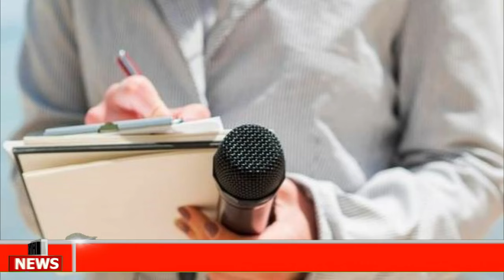🅱🔴DUDA MONUMENTAL DEL JUICIO TRUMP NOTICIAS HOY 11 MAYO 2024 NEWS TODAY DONALD TRUMP EEUU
NOTICIAS DE HOY 11 MAYO 2024
 estados unidos news today 11 MAY 2024,
latest venezuela news today 11 MAYO 2024,
news last minute today 11 MAYO 2024,
last news 11 MAYO 2024,
estados unidos news live today 11 MAY 2024,
the ee.uu news live 11 MAY 2024,
latest news from venezuela live 11 MAYO 2024,
Noticias De EEUU Hoy 11 MAYO 2024,
latinoamerica al dia,noticias telemundo de hoy,noticias hoy 11 de mayo 2024,trump,meidas touch.